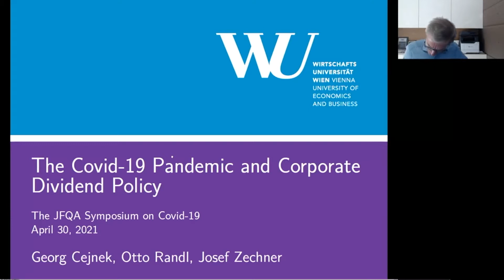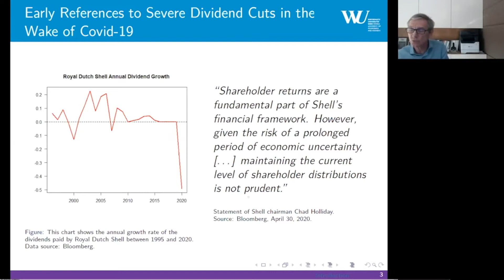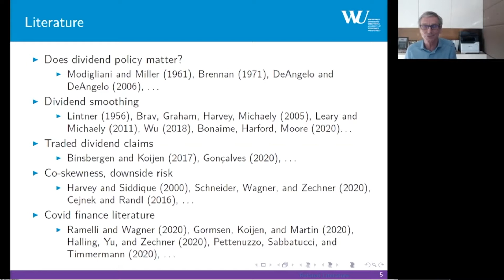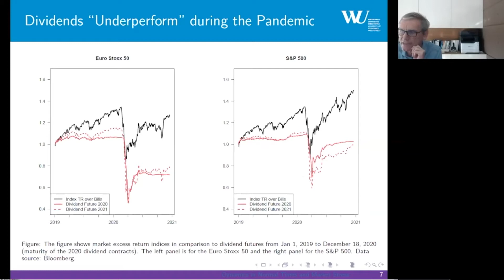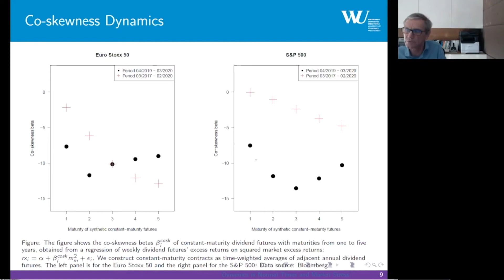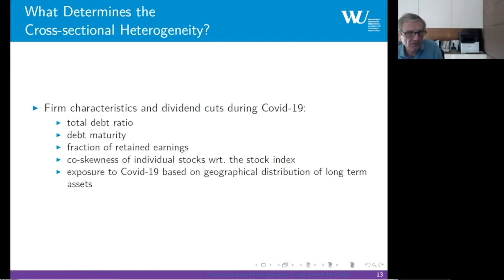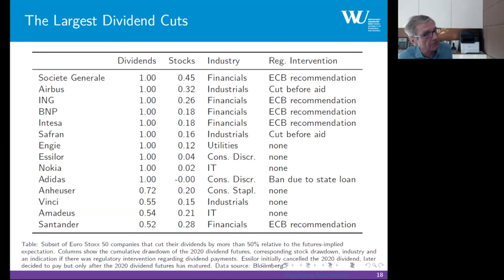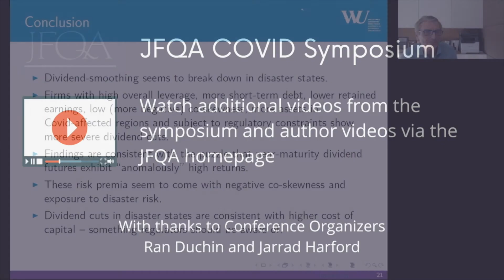The COVID-19 Pandemic and Corporate Dividend Policy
Important dimensions of dividend behavior are not well understood. How do dividends behave in extreme states of the world? Why is the risk premium on dividend claims so high? Would dividend bans in crisis states have plausible effects on firms' cost of capital? In this paper we use evidence from the ongoing Corona pandemic to shed light on these questions. We find that, contrary to the folklore that near-future dividends are smoother than earnings or share prices, the opposite is true in disaster states. It appears that firms do not fulfill their role as liquidity intermediaries for their shareholders in precisely those states, in which predictable cash payments would be valued most highly. This is consistent with the apparent puzzle that near-maturity dividend futures have provided investors with “anomalously” high returns in the past years. In light of the recent Corona disaster, these risk premia are consistent with compensation for negative co-skewness and exposure to disaster risk. Our findings imply that policy setters who consider banning dividends in a crisis should take into account the potential effect this is likely to have on firms’ future cost of capital.